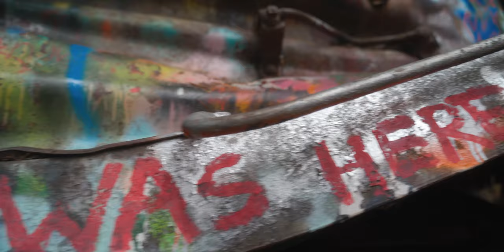WHISTLER WRECK | Sony A7C Cinematic Travel Film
Whistler is so beautiful. I haven't seen too many videos of the Whistler Train Wreck... so I thought why not put my new camera to the test! I brought my Sony A7C on a road trip with some friends and we captured some beautiful 4K footage with this little camera. Almost all of the footage you see was shot on the Whistler Train Wreck trail.

I traded in my Sony A7III for a Sony A7C the day before our trip. I am so impressed with this camera. The Sony A7C does not disappoint!

Special thanks to:
Johnson
Matthew
Francis

My equipment:
Sony A7C (Silver)
Tiffen Pro Mist 1/8
K&F Variable ND2 - 32
Moment Circular Polarizer